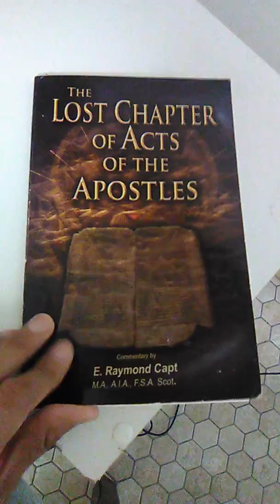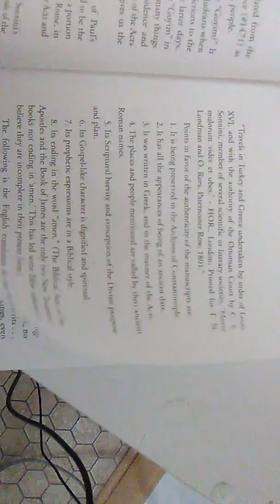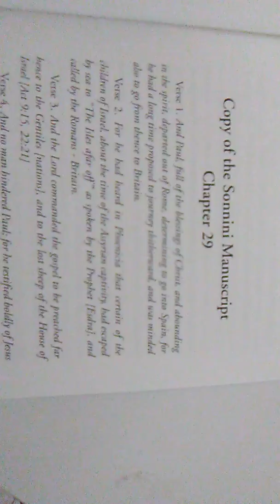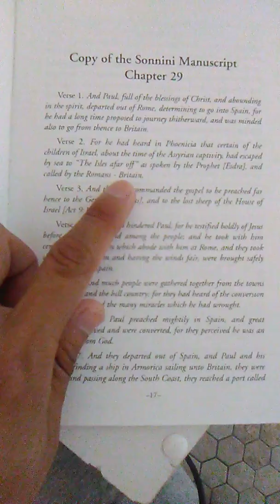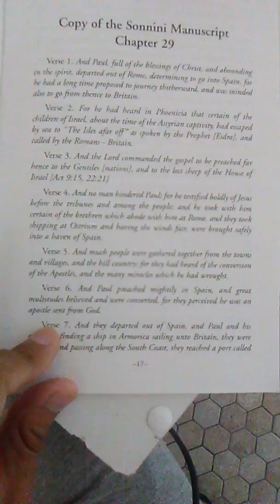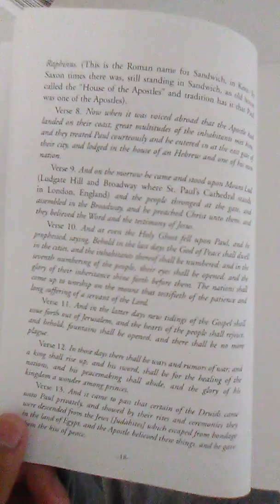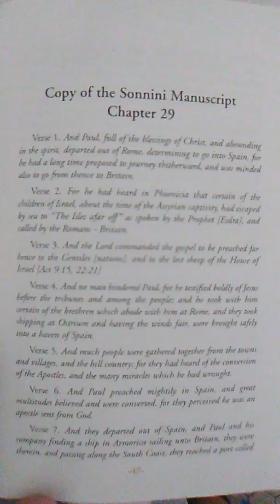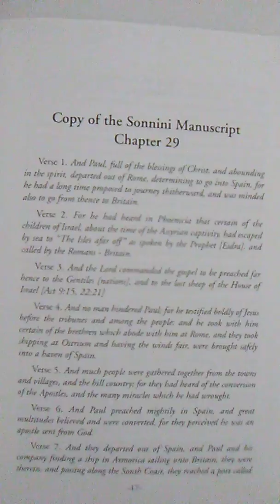DO YOU STILL BELIEVE THE BIBLE IS PERFECTION?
For those with ears to hear and eyes to see.